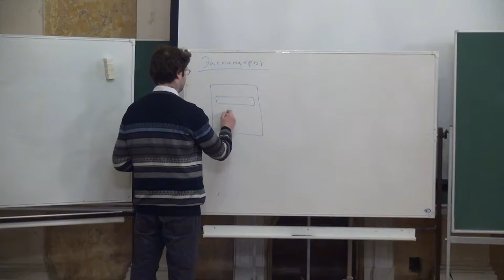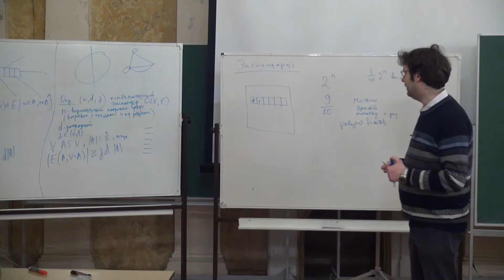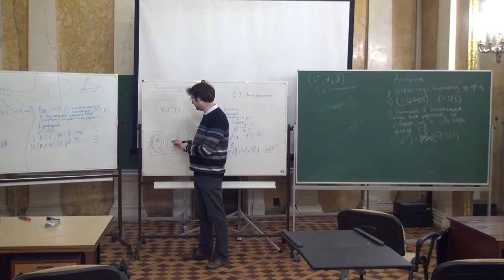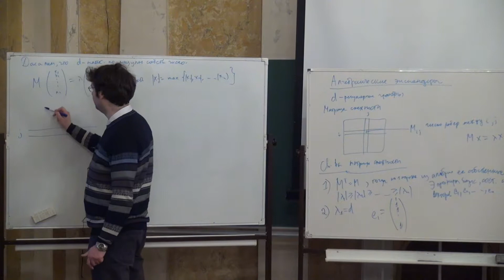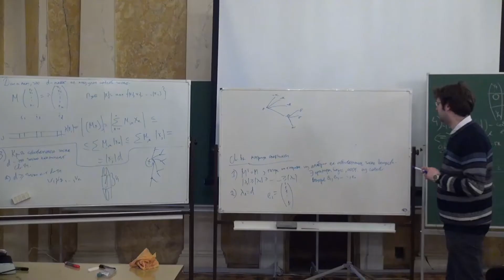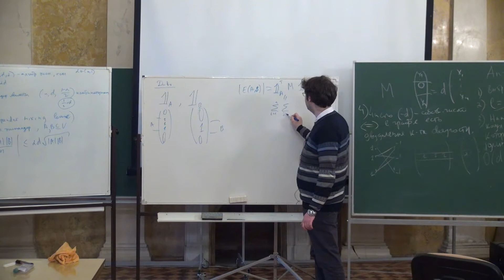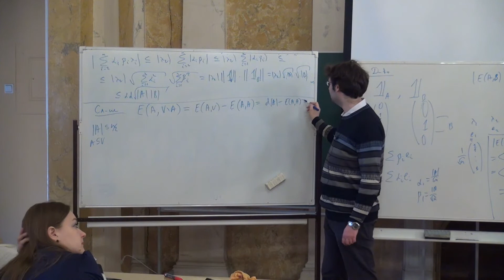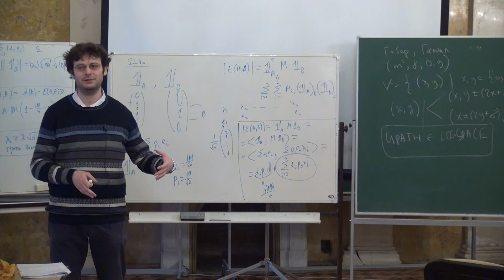Лекция 9 | Вероятностные методы в вычислениях (2015) | Лекториум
Лекция 9 | Курс: Вероятностные методы в вычислениях (2015) | Лектор: Дмитрий Ицыксон | Организатор: Computer Science клуб при ПОМИ РАН

Экспандеры и случайные блуждания по экспандерам

Комбинаторный и алгебраические экспандеры. Матрица смежности графа. Лемма о перемешивании. Блуждание по экспандеру, вероятность блуждания по множеству. Аналог оценок Чернова на экспандерах.